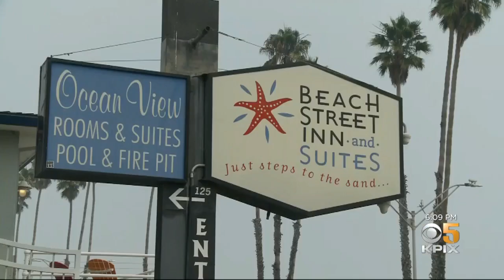CZU Lightning Complex Fires Claim More Homes in Santa Cruz Mountains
Da Lin reports from the evacuated town of Felton with latest on the firefight. (8-22-20)